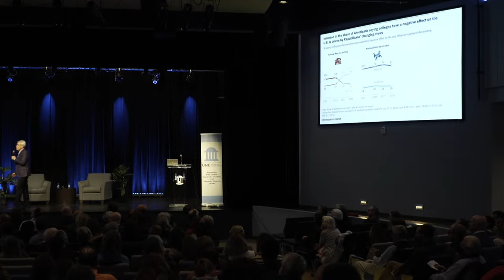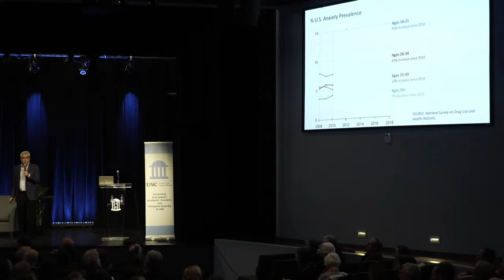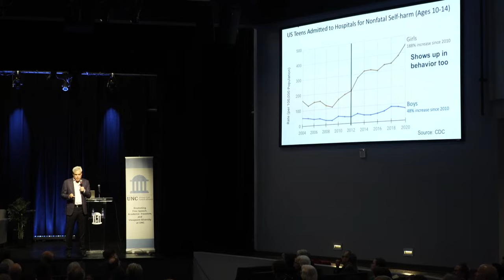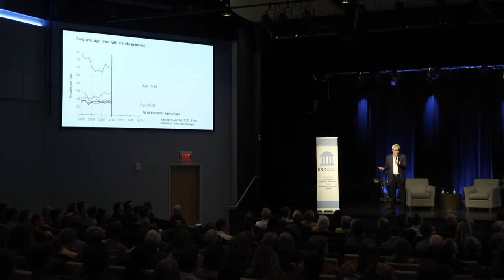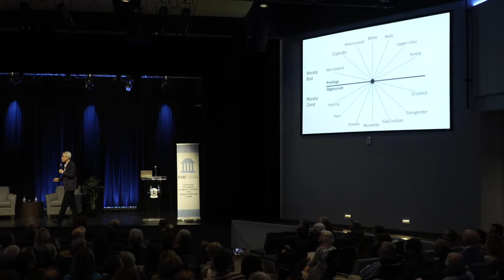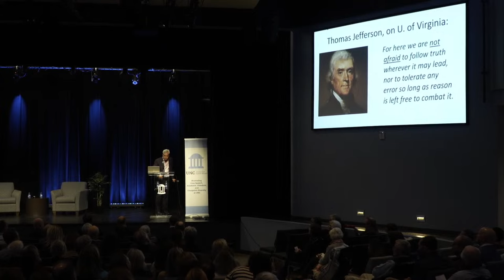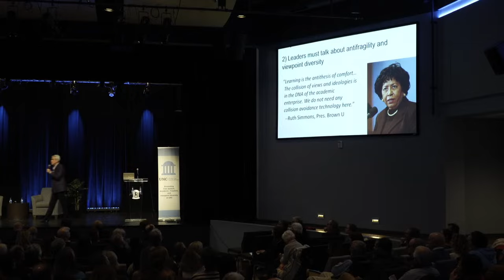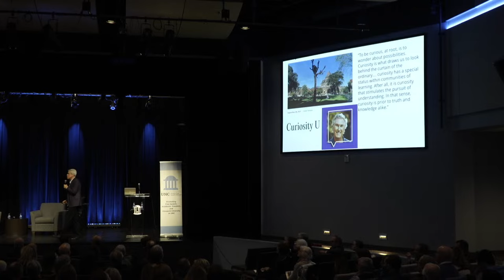Academia and the Anxious Generation: How Universities Lost the Trust of America with Jonathan Haidt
Join UNC AFSA, the Student Free Speech Alliance, Heterodox Heels and the UNC Program for Public Discourse for an enlightening evening with renowned social psychologist and professor Jonathan Haidt. Dr. Haidt will discuss dynamics that are reshaping university campuses, explore America's dwindling trust in higher education, and offer suggestions as to what academic institutions must do to regain society’s confidence.

Jonathan Haidt, author of The Coddling of the American Mind, is the Thomas Cooley Professor of Ethical Leadership at the New York University Stern School of Business.

The UNC Alumni Free Speech Alliance, Inc. is a North Carolina Corporation that has been granted designation as a nonprofit, 501(c)(3).

We rely on the contributions of our supporters for operational expenses; website upkeep; website/email domains maintenance; and most importantly, to raise funds to provide educational forums, events, and activities where our alumni, students, and friends may hear and be heard. Please consider making a gift to support free speech on campus at the following